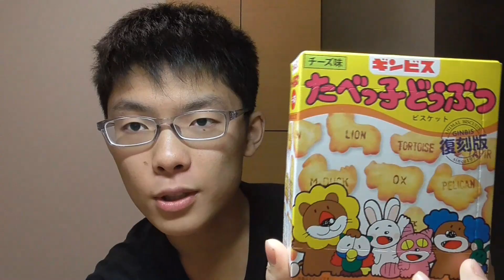【コンビニのお菓子紹介 ４つ目】たべっ子どうぶつ チーズ味 食べてみた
〜関連動画〜

【コンビニのお菓子紹介 30こ目】いちごのたべっ子動物　特濃ミルク8.2 ミルクキャンディー　食べてみた

【珍しいお菓子紹介 第36節】たべっ子どうぶつ マカダミアナッツ味と明治チョコレート一緒に食べるとどんな味？〈135→134〉